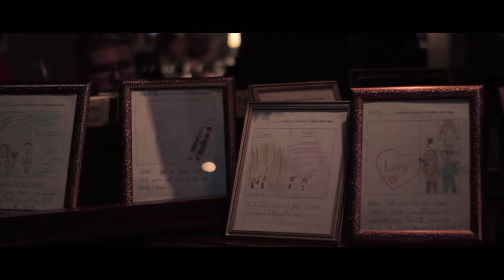Graham and Jessie Wedding